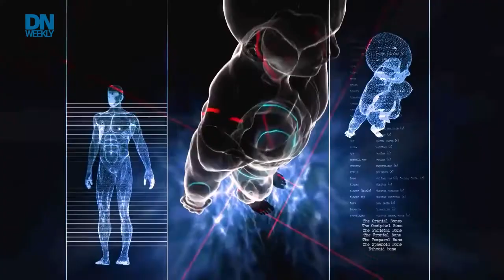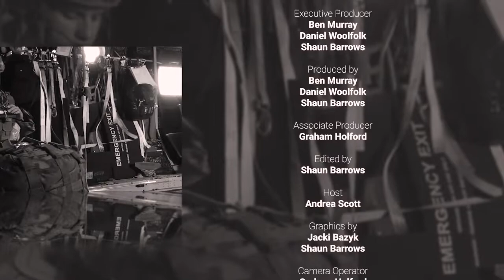The biggest stories of 2023 | Defense News Weekly Full Episode 1.7.23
The Military Times and Defense News teams break down the top stories they’ll be watching in 2023, from the impact of the Republican takeover of the house to ongoing recruitment woes.